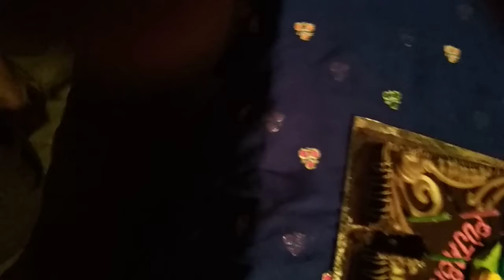Happy birthday daddy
Vaghela Pujabhai